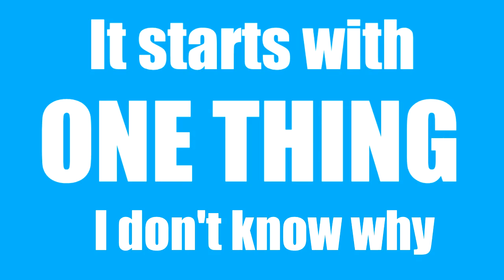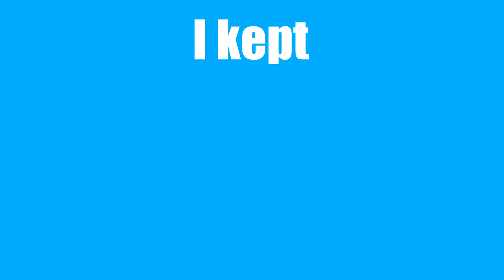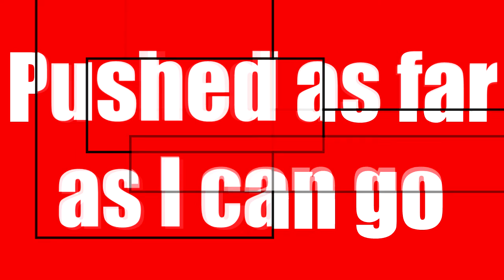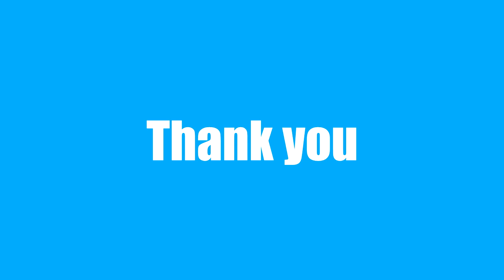In the end - Linkin Park (Lyrics video cover) featuring Daniele Nardone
Check out this great cover of "In the end" featuring Daniele Nardone. Also follow the lyrics in the video! Have fun!